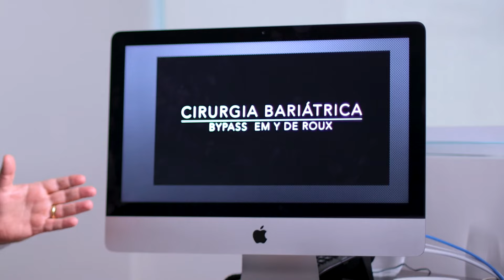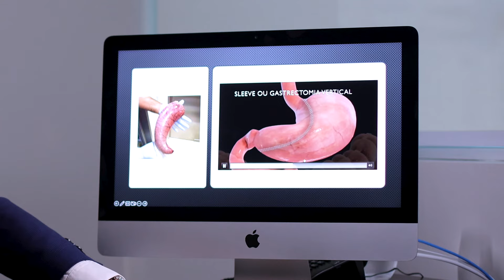Entenda as DIFERENÇAS entre as CIRURGIAS BARIÁTRICAS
Você tem dúvidas sobre quais as diferenças entre os métodos de cirurgia bariátrica?

 Neste vídeo, explico as particularidades do bypass gástrico, do sleeve gástrico e também a diferença da perda de peso em comparação a gastroplastia endoscópica, para que vocês possam compreender melhor qual procedimento pode ser mais adequado às suas necessidades.

É importante salientar que são métodos seguros e que quando bem indicados trazem ótimos benefícios aos pacientes.

Os vídeos expostos têm somente caráter educativo e não substituem consulta médica. Os vídeos do Canal Dr Jimi Scarparo são produzidos com base na experiência do mesmo, na observação prática de pacientes e em pesquisas científicas recentes. Em caso de dúvidas procure seu médico.